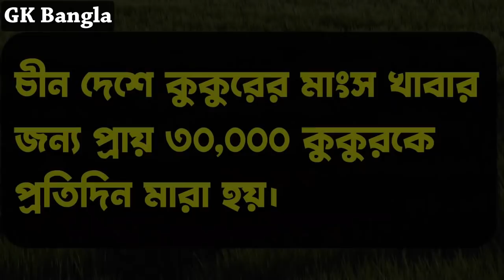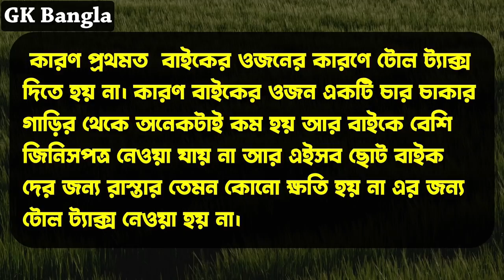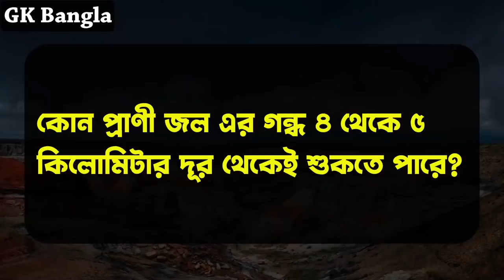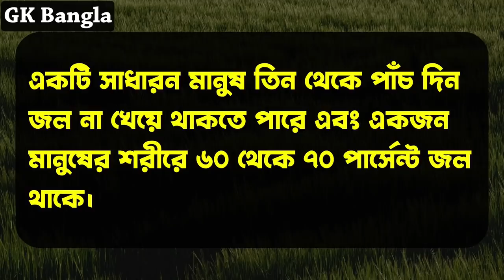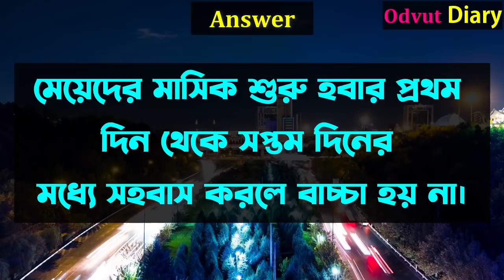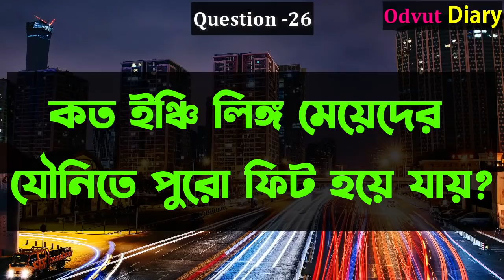Bangla Gk\Bangla Gk Question/Bangla Quiz/Bengali Gk/Bangla General Knowledge/Gk/Quiz/Part 561